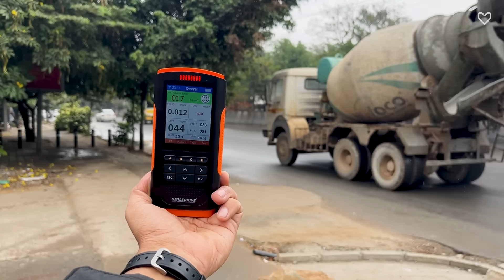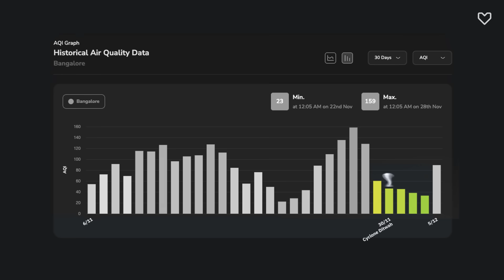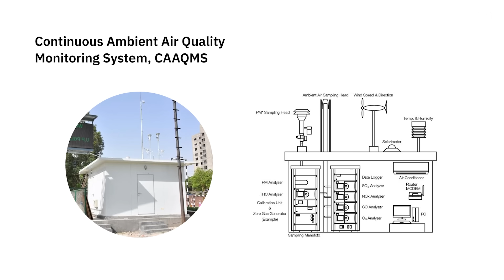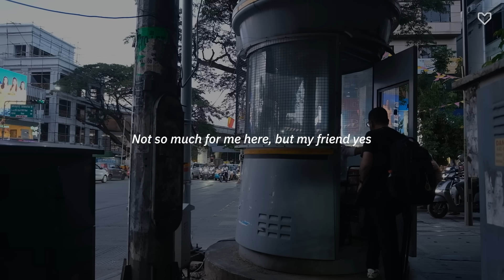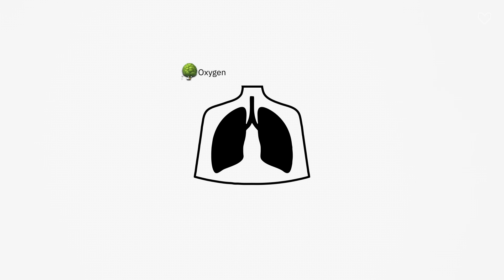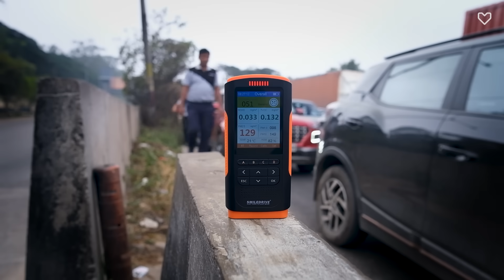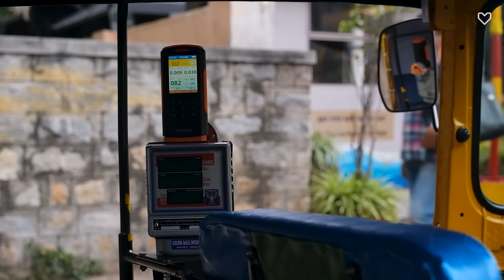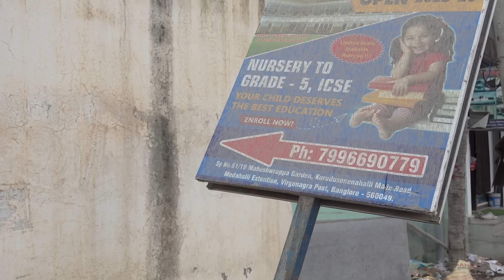What is causing air pollution in Bengaluru?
If you live in Bengaluru, you’ve felt it. Everyone’s suffering from allergies, constantly coughing, travelling through the haze, and masking up when stepping out. And while the city’s AQI is technically considered moderate, long-term exposure is still hazardous, and so it should NOT stop us from asking for better, cleaner air.

In Part 2 of our 3-part docuseries -- “What is causing Air Pollution in Bengaluru?” -- produced by @unboxingblr and created by @bengawalk, we investigate the visible and invisible ways poor AQI in Bengaluru is affecting its residents, and overall standard of living. This episode clears the smog behind Bengaluru's AQI and uncovers the systems, behaviours, and loopholes that are affecting the air we breathe, and why fixing this requires all of us stepping up.

The Top 10 startups will be pitching their solutions to Bengaluru at the NBC ‘26 Finale on January 24, 2026 at Bangalore International Centre. Join us!